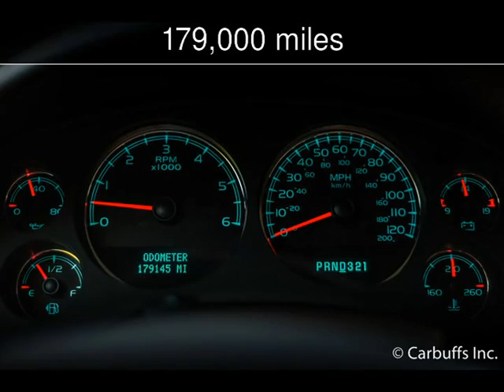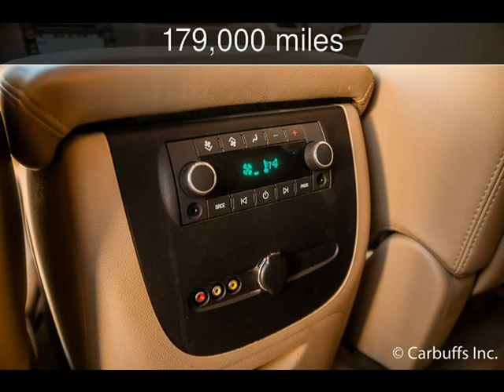2007 GMC Yukon SLT Used Cars - Concord,CA - 2016-09-28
See more details about this used car This 2007 GMC Yukon SLT with 179,000 miles is for sale at Carbuffs.